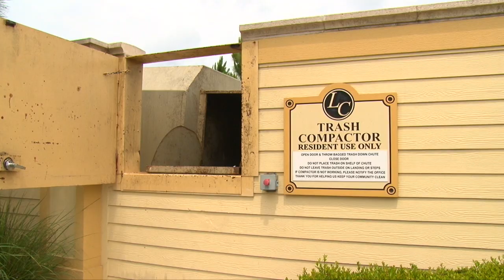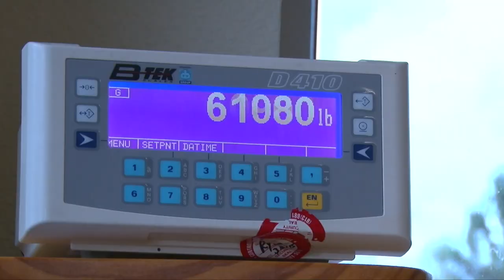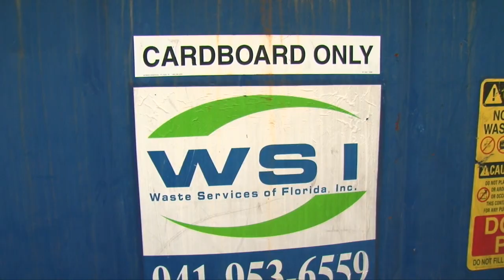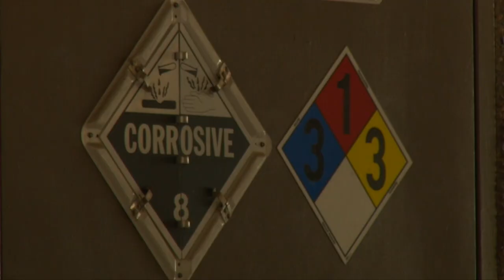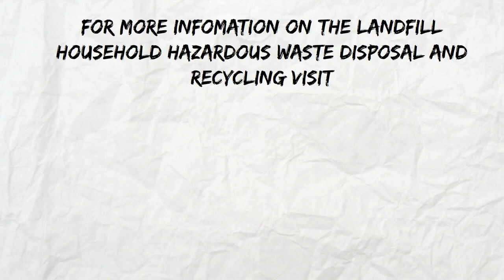Where does our garbage go?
From the can to the curb, where does your garbage go?